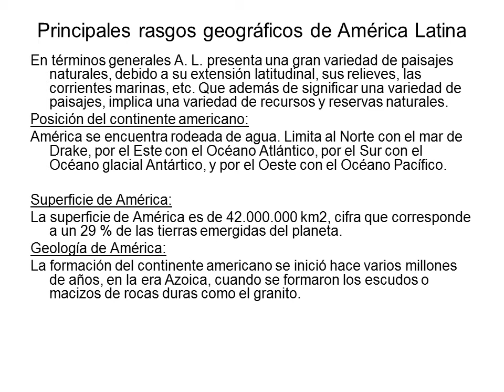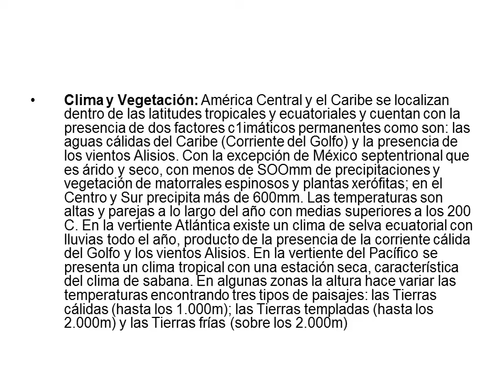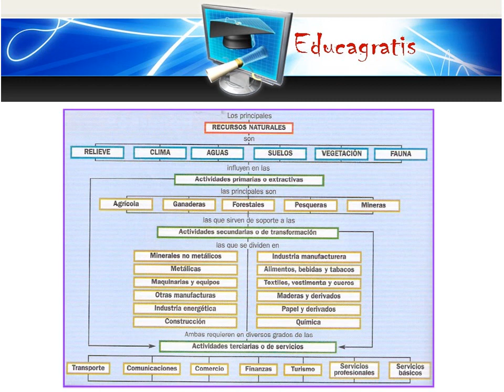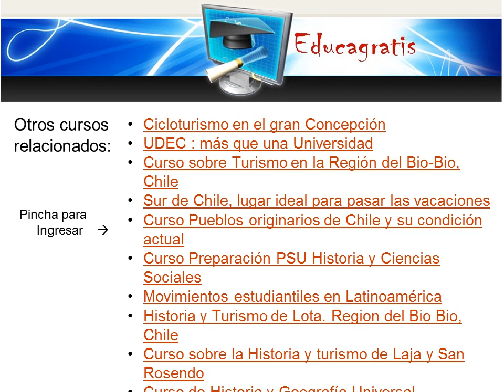America Latina Aspectos Geograficos